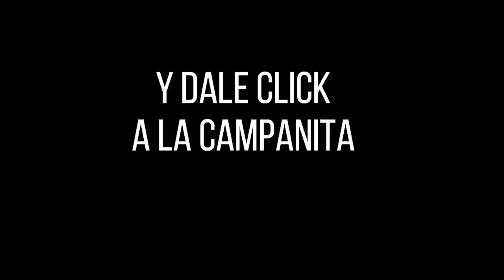Resultado EL PIJAO DE ORO del sábado 04 de diciembre del 2021 ✅🥇🔥💰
Hola buenas tardes, te presentamos los resultados de las loterías y chances en Colombia, vamos con el Resultados del Chance Pijao de Oro del sábado 04 de diciembre de 2021.